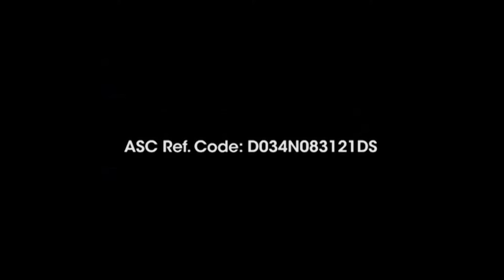Korina Interviews Yeng Constantino | October 8, 2023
The Philippines Pop Rock Royalty is in the house!

Isang sikat na singer at personalidad sa industriya ng musika sa Pilipinas ang makakasama natin dahil from 'Pinoy Dream Academy' to chart-topping hits ang kaniyang istorya.

Get ready for an inspiring conversation with the one and only Yeng Constantino dito sa Korina Interviews this Sunday.

KORINA INTERVIEWS
October 8 | Sunday | 5 PM